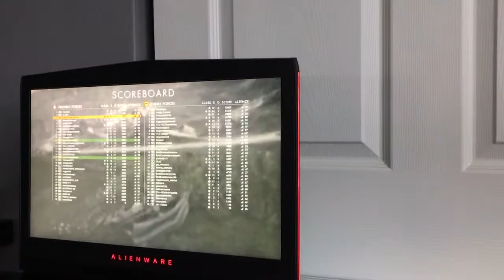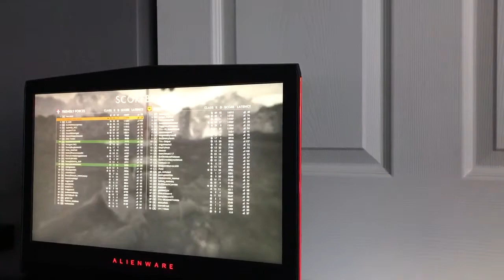Alienware 17r4 AW17R4-7001SLV-PUS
Alienware - 17.3" Laptop - Intel Core i7 - 16GB Memory - NVIDIA GeForce GTX 1070 - 1TB Hard Drive + 128GB Solid State Drive - Silver

Video of the new Alienware 17r4 from Best Buy

1440p 120hz g sync screen